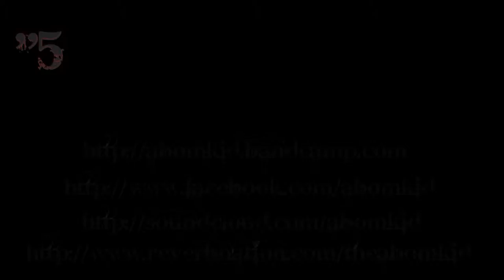Abom - Game Time LIVE @ Ghandi's **5 STARZ**7/1/2012**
Abom performing "Game Time" from his upcoming mixtape "5 Starz." This was the fourth song from the joint Abom/Sky Pilot set at the Q Dot "Declaration of Dopeness" tour stop at Ghandi's in Silverdale, WA.